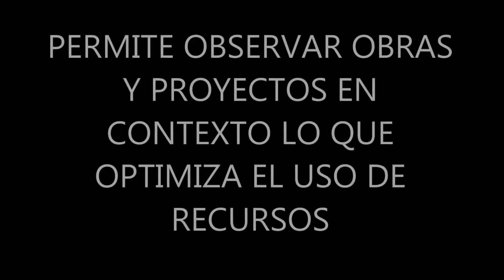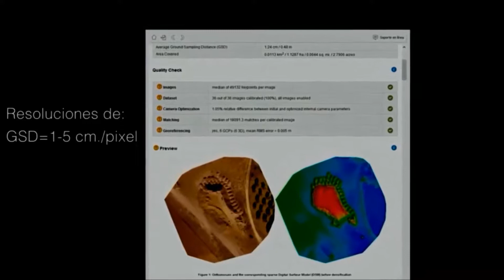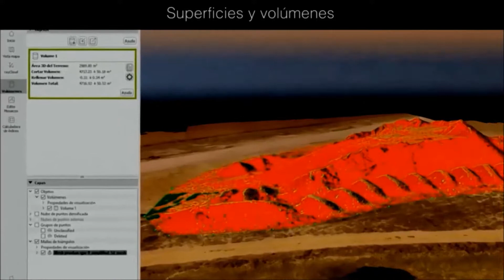topodron II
Inspeccion de obras